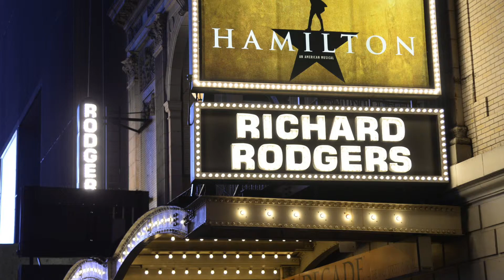Naira's Digital Story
A Hamilfan for life, Naira brilliantly tells us how "Hamilton" the play inspires her and tells us why you need to be in the theatre to experience the magic!